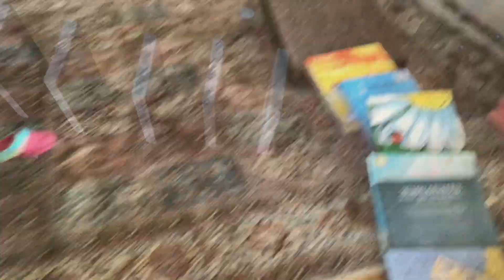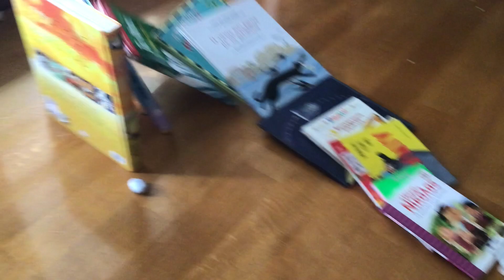Lockdown Domino!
Children go crazy when isolated so they come up with crazy ideas...!